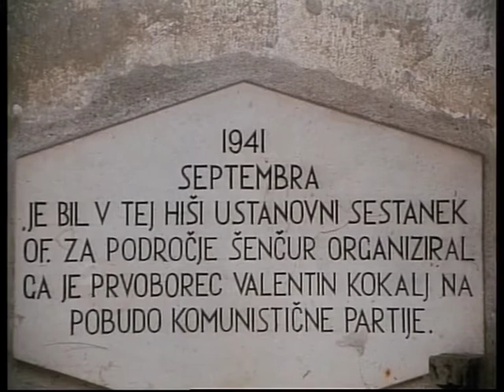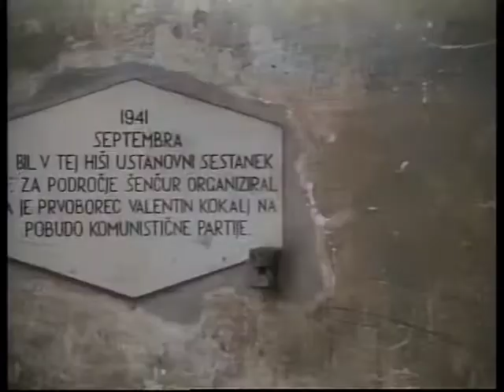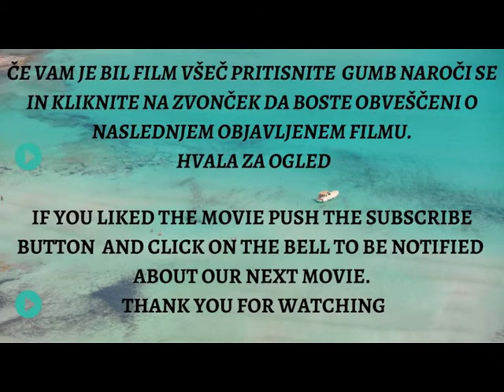Kam je odtekla voda 1984 Slovenski film (Where Did the Waters Go)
Kam je odtekla voda (Where Did the Waters Go) Je kratki dokumentarni film.
Prek slike starega mlina na izsušeni rečici, ki že dolgo ne deluje, vznikajo v spominih liki, ki so vezani na mlin. Nekateri so umrli v taboriščih, drugi padli na kurirskih poteh, tretji izginili v bojih.

Filmska ekipa
Režiser: Andrej Mlakar
Scenarist: Andrej Mlakar
Direktor fotografije: Veka Kokalj
Avtor glasbe: Tomaž Domicelj
Montažer: Janez Bricelj

ENGLISH:
Where the Water Leaked is a short documentary.

Through the image of an old mill on a drained river that has long been out of operation, the characters attached to the mill come to mind. Some died in camps, others fell on courier routes, others disappeared in combat.

The film crew:
Režiser: Andrej Mlakar
Scenarist: Andrej Mlakar
Montažer: Janez Bricelj